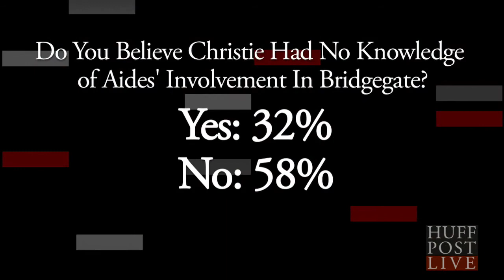Voters Skeptical Of Chris Christie's Bridgegate Claims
Most individuals who are aware of the scandal surrounding New Jersey Gov. Chris Christie (R) and the closure of access lanes to the George Washington Bridge doubt that the governor was not aware of his aides' involvement in the controversy.